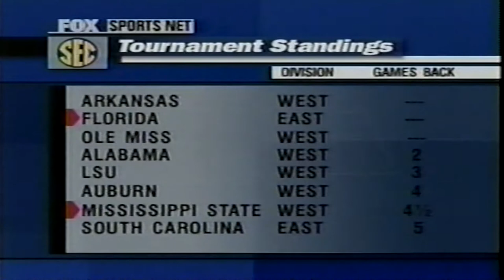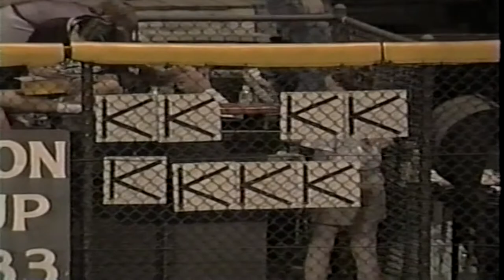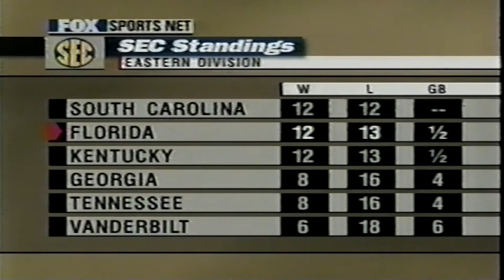Mississippi State Baseball vs Florida 1999